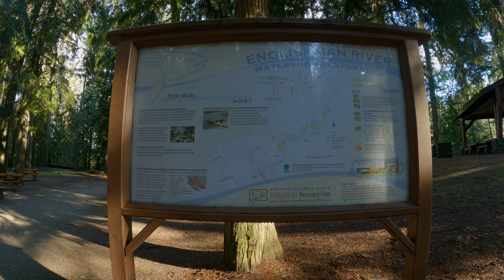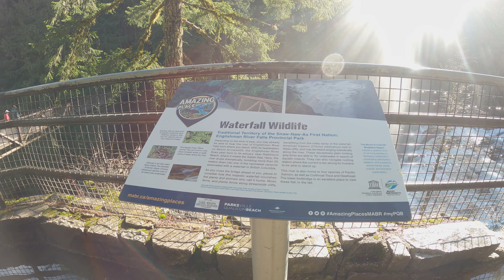Memphis Walks, Englishman River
Come Explore Englishman River With Memphis,